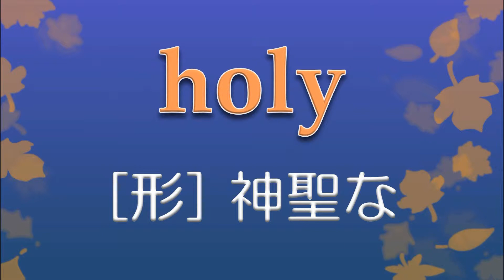フラッシュ英単語 1,5倍速 139